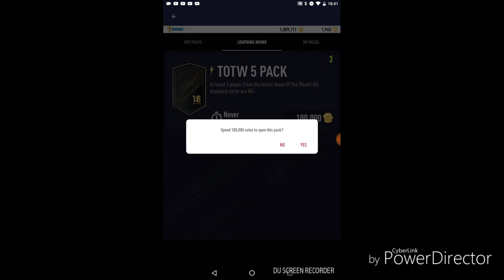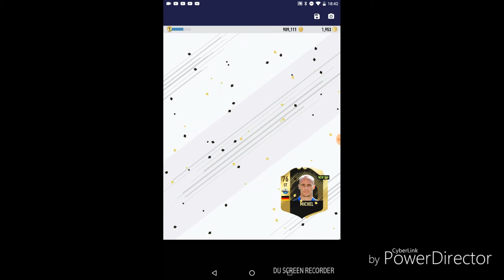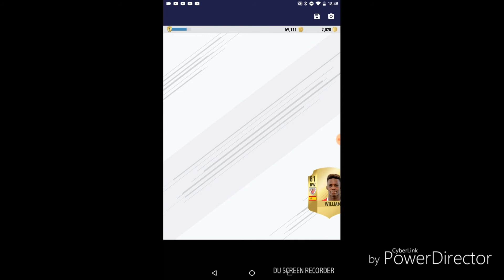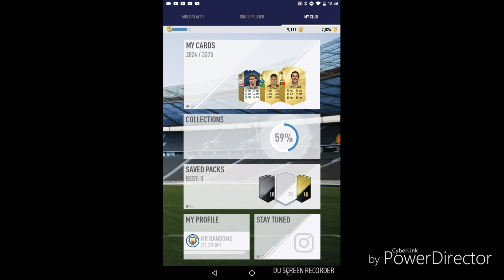Opening 4 £100,000 pack and 14 £50,000 pack on fut 18 pack opener ( also showing you cards I have )